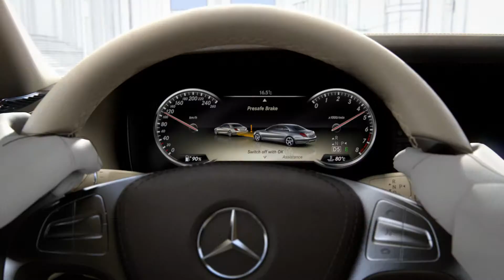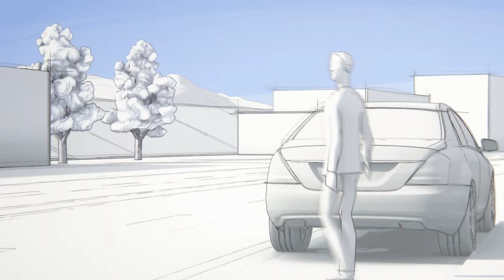PRE-SAFE Brake met voetgangersherkenning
PRE-SAFE BRAKE waarschuwt de bestuurder van een auto voor gevaarlijke situaties. Dat draagt bij aan de veiligheid van voetgangers. In deze animatie een uitleg over dit geavanceerde veiligheidssysteem.